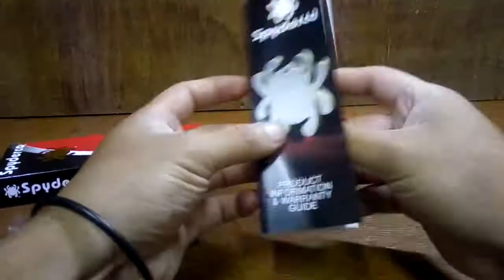spyderco tenacious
Después de mucho tiempo, por fin comencé a comprar más artículos, he olvidado algunas cosas pero espero sea de su agrado y que les resulte útil.